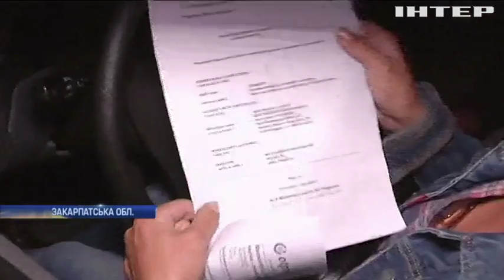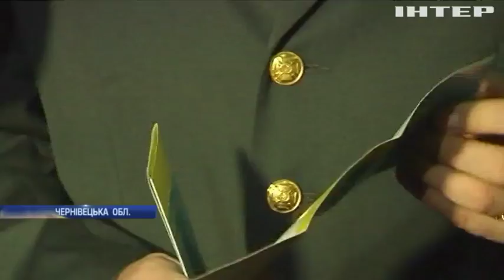За перший день безвізу до ЄС виїхали півтори тисячі українців